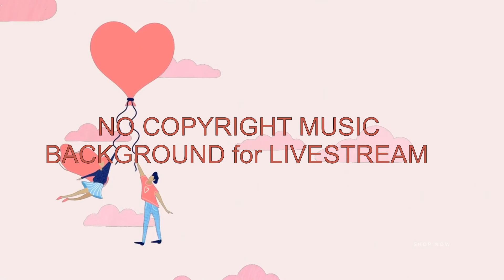TAGALOG BACKGROUND MUSIC for LIVESTREAMING NO COPYRIGHT llQBertKet TV